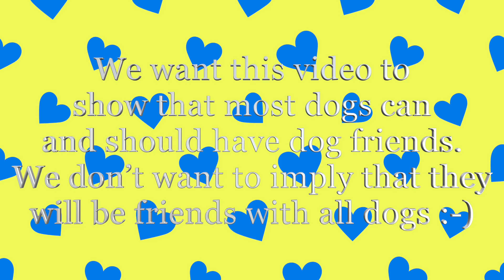Cowboy and Stevie